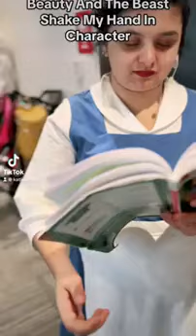New Tampa Players/The Penguin Project's "Beauty and the Beast JR."–Shake My Hand In Character (2023)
The cast of New Tampa Players/The Penguin Project's production of "Disney's Beauty and the Beast JR." in the Shake My Hand In Character Trend.